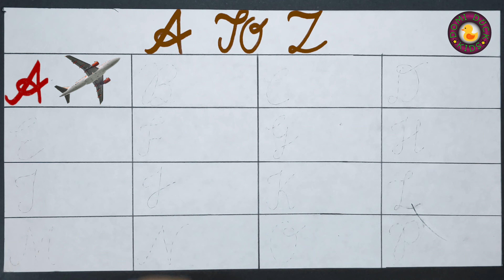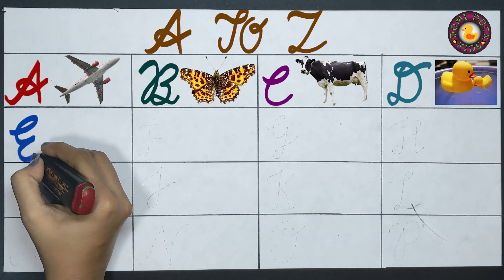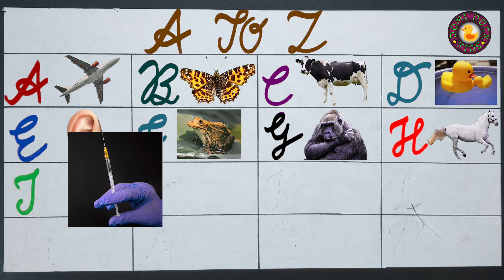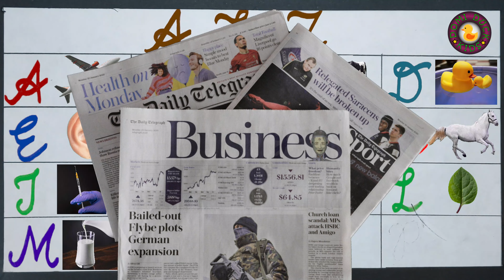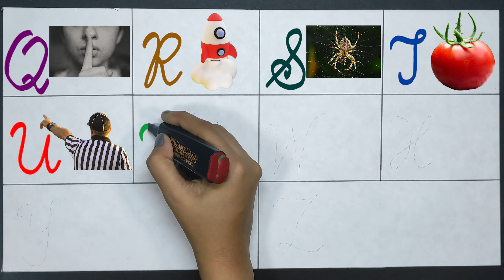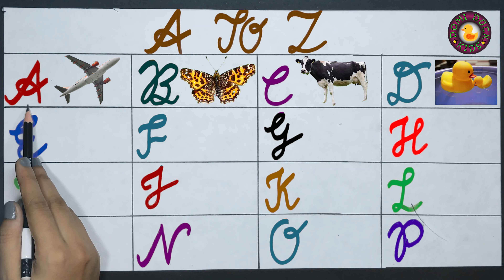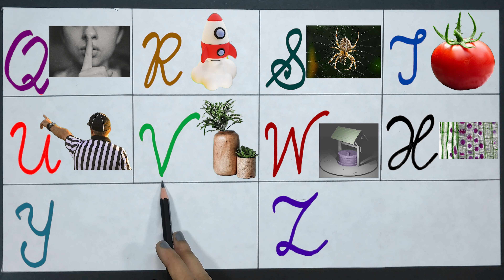Cursive letters | A to Z | capital letters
a to z cursive writing
a to z cursive handwriting a to z cursive letter
abc cursive handwriting abc cursive writing mein abc cursive writing capital
abc cursive letters
abc cursive writing
cursive writing a to z cursive writing a to z capital
cursive writing a to z cursive writing a to z capital and small cursive writing
a to z practice cursive writing
a to z for ukg students cursive writing a to z for kids
cursive writing a to z capital
letters cursive writing a to z for beginners cursive writing a to z
how to learn cursive writing
how to learn cursive handwriting
how to learn cursive writing for beginners
how to learn cursive handwriting in easy way how to learn cursive writing step by step
how to learn cursive writing easily
how to learn cursive handwriting for beginners how to learn cursive writing in english
how to learn cursive writing fast
how to learn cursive abcd how to learn cursive abc how to learn cursive letter
how to teach cursive letter
how to learn cursive capital letter
abc cursive letter
abc cursive letters
abc cursive capital letters
abc tracing cursive letters
cursive letters in abc order
abc small letter cursive writing
all abc letters in cursive
abc letter school cursive
capital letter cursive abc
example of cursive letter
abc letter numbers
abc alphabet cursive
abc letter cursive
a b c in cursive writing
abc cursive writing book
capital abcd cursive writing
what is the hardest cursive letter
how to write capital cursive c
abc cursive letter handwriting
abc cursive letter handwriting worksheets
abc cursive letter letters
abc cursive writing
big abcd cursive writing
abc cursive writing capital
abc cursive writing worksheets
abc cursive writing practice sheets
examples of cursive writing alphabet
best cursive writing alphabet
how to write c in cursive writing
best cursive handwriting alphabet
abc cursive writing
abc cursive writing numbers
cursive writing
how long does it take to learn cursive writing

Domi Duck Kids | kids domi Duck | duck domi kids | kids duck domi
खेल खेल में पढ़ाई | khel khel me padhai | preschool education | Duck duck | kids animation | kids drawing | kids education | kids cartoon education | enjoy learning |
 cartoon | colours | kids tuition | kids learning | kids Fun | next level videos |
 teaching children easily | children study | Reading | writing |